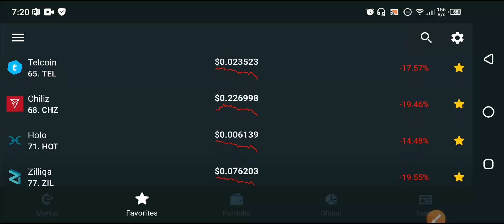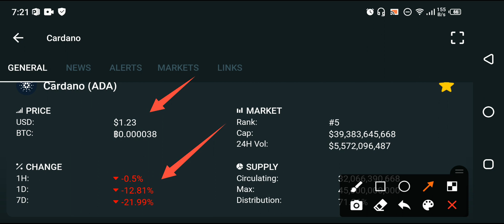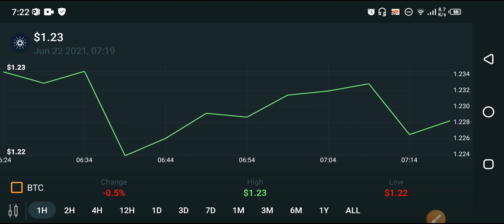Special For Cardano Holders! || Ada Cardano price prediction || Cardano today News